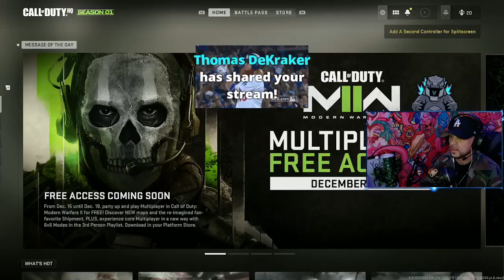Warzone Wednesday 7 Years Sober!! 2x One Chip Challenge Champ💀 🌵Arizona's #